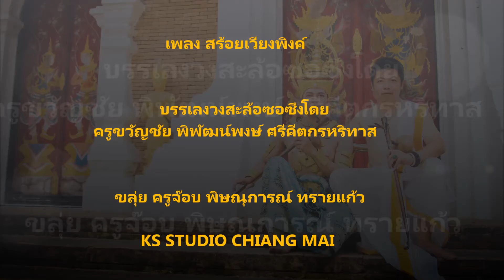บรรเลง สะล้อซอซึง เพลง สร้อยเวียงพิงค์ สร้างสรรค์โดย ครูขวัญชัย พิพัฒน์พงษ์ ศรีคีตกรหริทาส